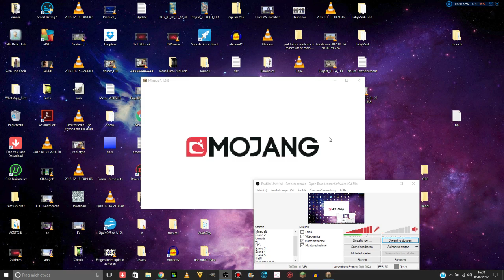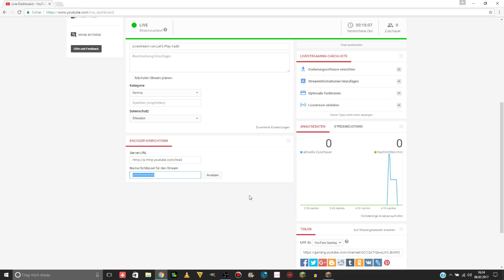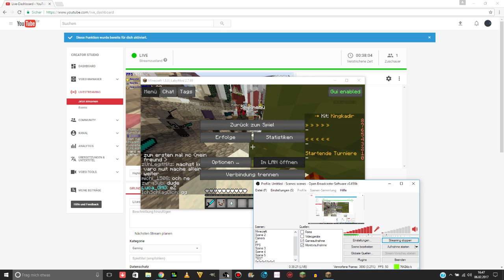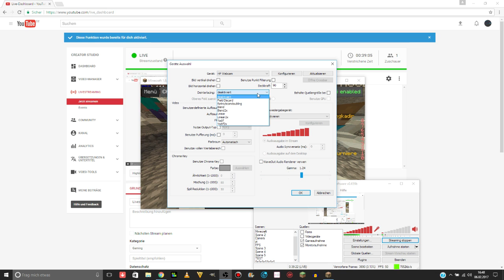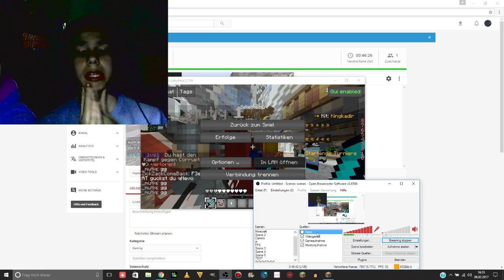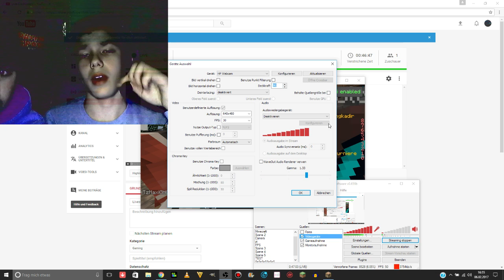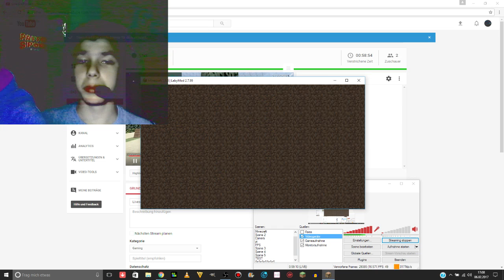Livestream von Let's Play Kadir